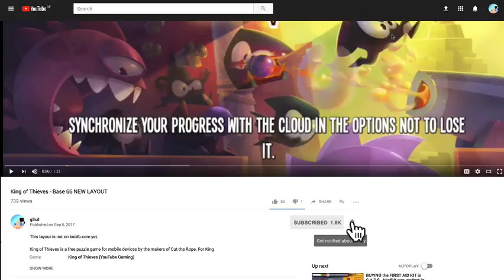King of Thieves - Base 61 NEW LAYOUT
This layout is not on kotdb.com yet. Thanks to Fly Isaac for the layout!

King of Thieves is a free puzzle game for mobile devices by the makers of Cut the Rope. For King of Thieves base / dungeon numbers and more King of Thieves trap ideas,